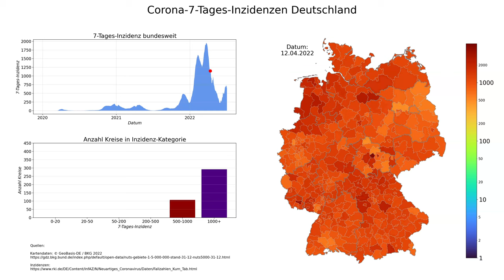Corona 7-Tages-Inzidenzen Deutschland (Stand 04.07.2022), animierte Karte im zeitlichen Verlauf